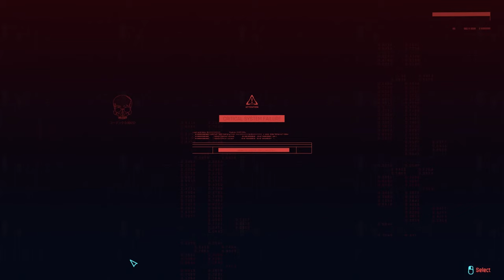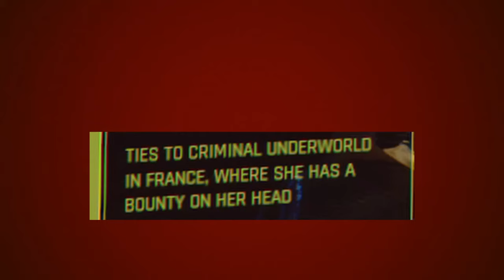Cyberpunk 2077 - What Happens If You BLOW YOUR COVER with Kurt Hansen? (Firestarter)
During the Phantom Liberty main quest called Firestarter, V and Alex will go undercover posing as a pair of ginger netrunners who are poised to strike a deal with Barghest’s leader Kurt Hansen.  But Hansen is aware the FIA plans to make a move against him so he’s incredibly skeptical and will ask probing questions during this meeting.  In this video, we’re going to explore what happens if our cover is blown during this crucial conversation with Kurt Hansen.

Before you enter the meeting, you can review Aurore’s behavioral profile - which has a lot of important details about her backstory that will come in handy during this meeting.  We’ll break down each question and dialogue variation throughout this video.

0:00 Introduction
0:47 Blowing Our Cover
3:29 Casino Winnings
4:12 Raquel From C-Block
4:36 Aurore's Fashion Tastes
5:27 Le Collectif
7:06 Conclusion